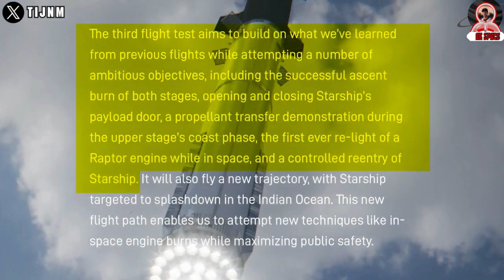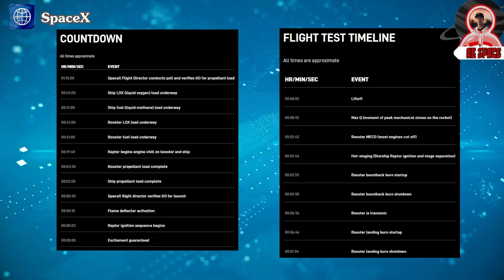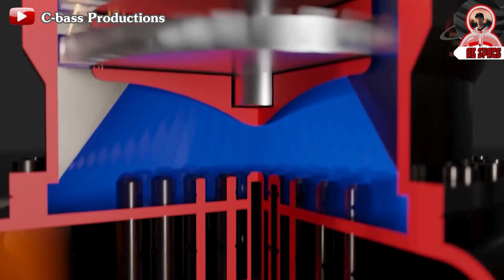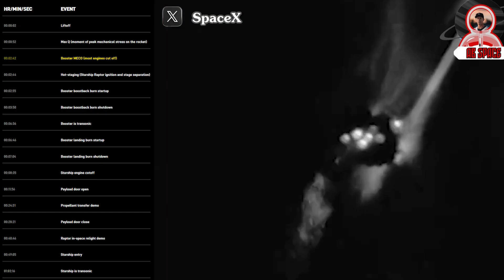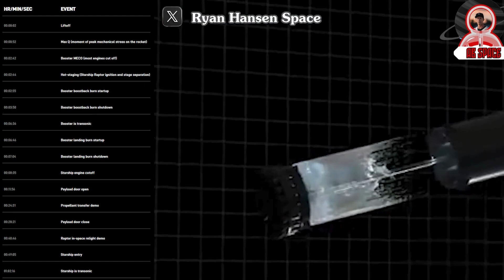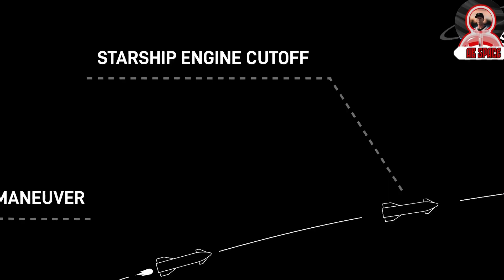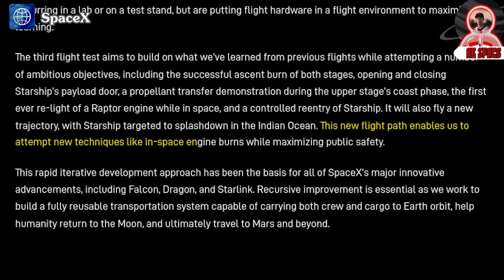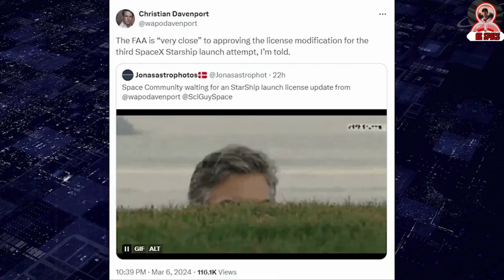SpaceX Announced What to Expect WILD PLAN CHANGE Starship's Flight 3: Trajectory & Countdown!